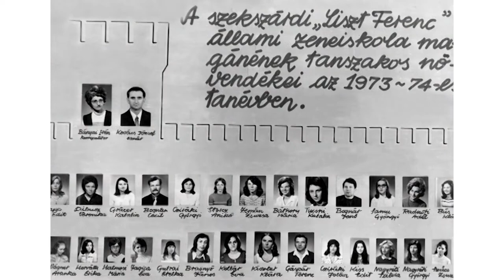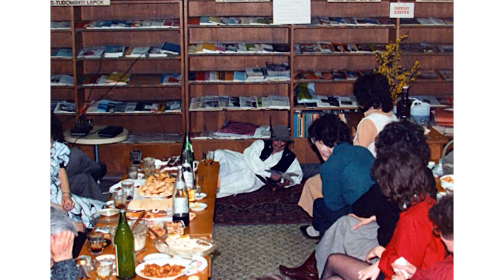Ének, zene, Tücskök - Önarckép Értékkel - Béresné Kollár Éva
Élete a zene, az ének, már középiskolásként tagja volt a legendás szekszárdi Szinkron zenekarnak, emellett Közjóért- és Wlassics Gyula-díjjal is kitüntették. Ő Béresné Kollár Éva, aki Tücsök Zenés Színpad 1995-ös létrehozásával nemcsak maradandót alkotott, hanem számos tehetséges fiatalt is elindított az énekesi pályán.

Kik azok a személyek, akik meghatározó szerepet töltöttek be az életében, hogyan, miként alakult pályája? Egyebek mellett ezekre a kérdésekre is választ kaphatnak, ha a videóra kattintanak!